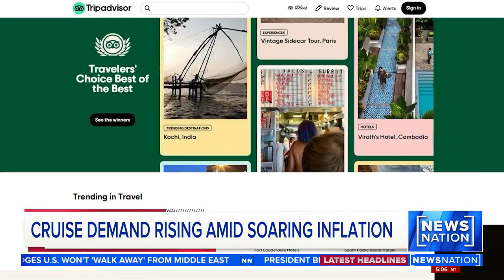Cruise ships trying to lure wary airline passengers | NewsNation Prime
High gas prices and airline headaches have made traveling a stressful experience this year, now, cruise lines are trying to lure those frustrated airline passengers to their ships.